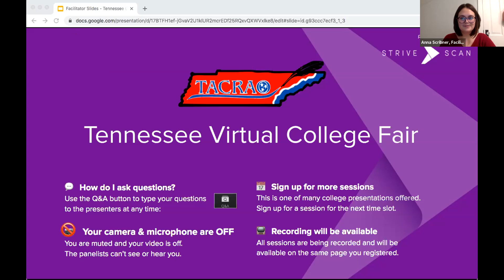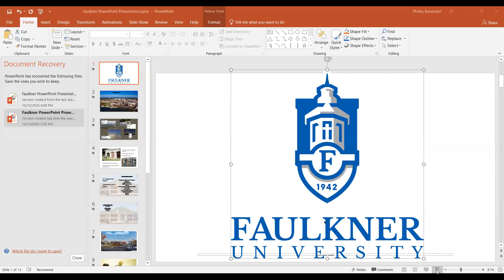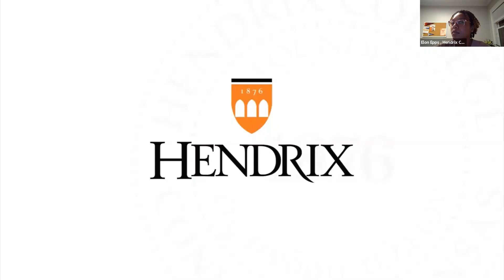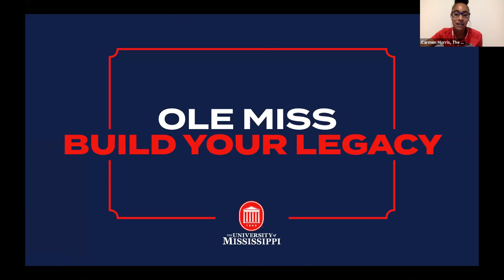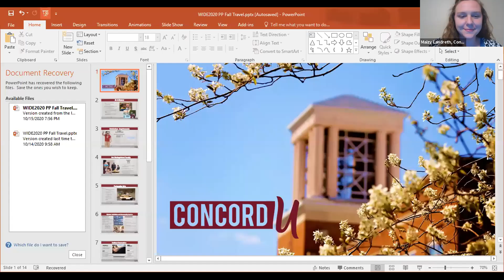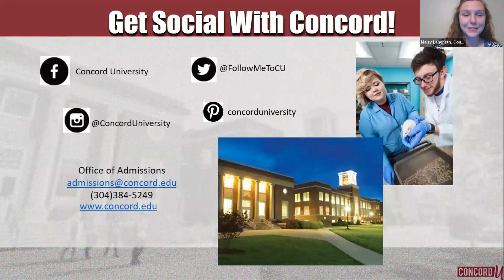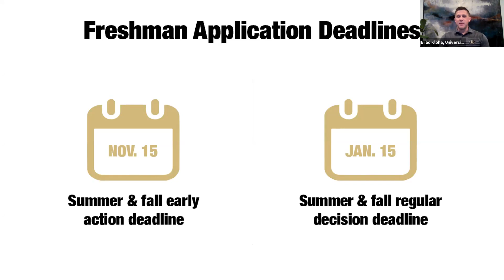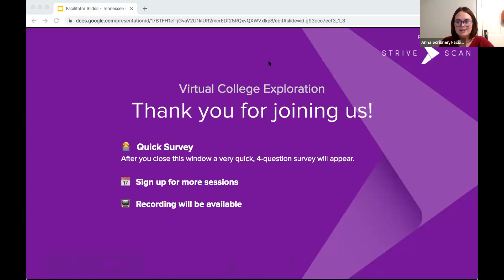Session C3 - Tennessee Virtual College Fair - October 15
Lenoir-Rhyne University
Faulkner University
Hendrix College
The University of Mississippi (Ole Miss)
Concord University